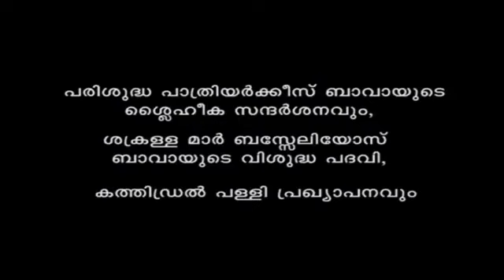Message Of HG MorTheophilose Kuriakose/Mor Baselios Shakralla/St. Mary's Jacobite Cathedral Kandanad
അഭി.മോർ തെയോഫിലോസ് കുര്യാക്കോസ് തിരുമേനിയുടെ വചന സന്ദേശവും മദ്ധ്യസ്ഥ പ്രാർത്ഥനയും

 മലങ്കര സഭയിൽ തർക്കങ്ങൾ തുടങ്ങിയതിന്റെ  സത്യാവസ്ഥ എന്ത്?

പരി. ശക്രള്ള മോർ ബസേലിയോസ് ബാവായെ വിശുദ്ധ പദവിയിലേക്ക് ഉയർത്തിയതിന്റെ ദൃശ്യങ്ങൾ

© യാക്കോബായ സുറിയാനി സഭ ന്യൂസ്, Yavno Vision, Kolo Suryoyo